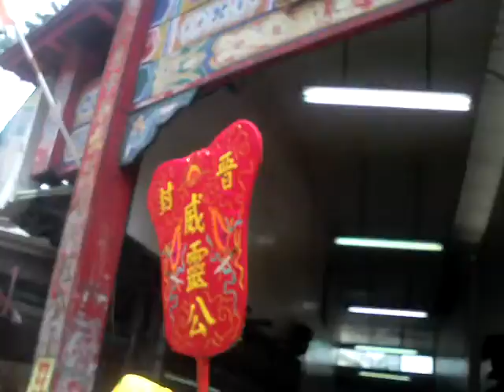新竹都城隍 中元賑孤遶境*****